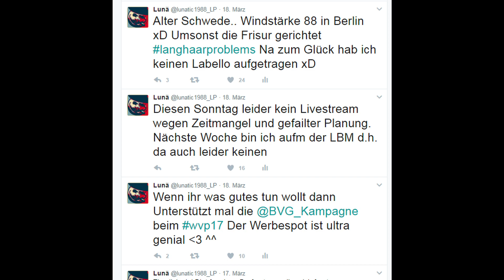LUNÄ AUF DER LBM! - Infos und Fragen an euch!